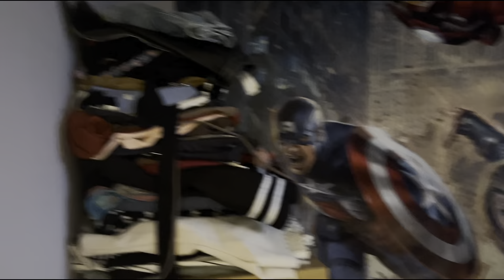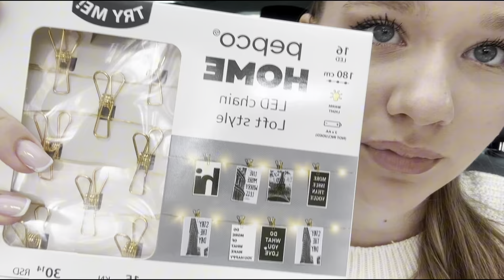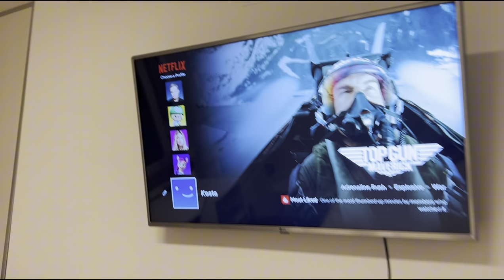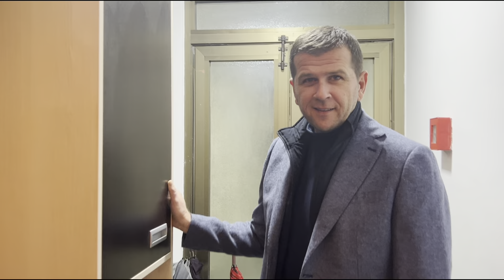Nova soba?? -potrosila sve pare😟